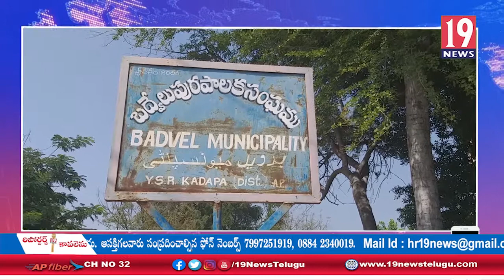మల్లేరవారి పల్లె యస్సీ కాలనీలో అస్తవ్యస్తంగా ఉన్న డ్రైనేజీలు ఇబ్బందులు పడుతున్న ప్రజలు -కడప జిల్లా